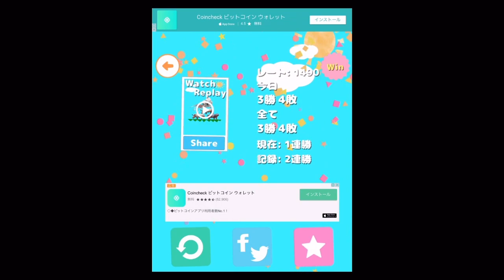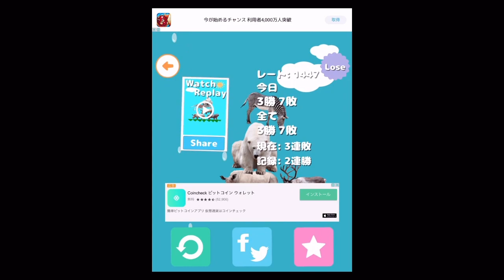どうぶつタワーバトルでふぁんきぃと勝負した結果～後編～